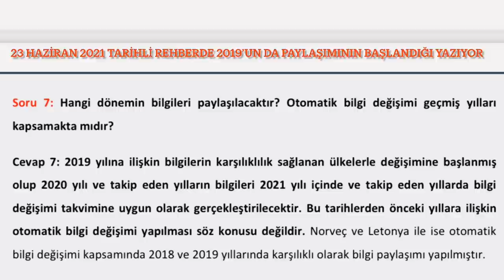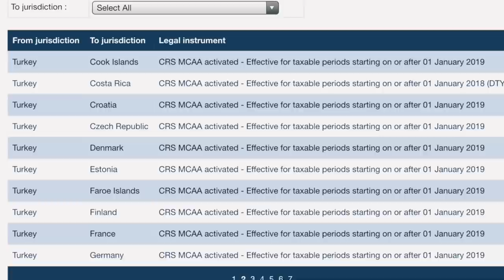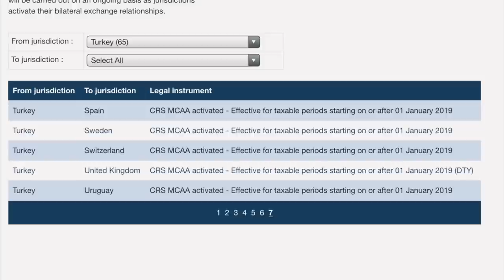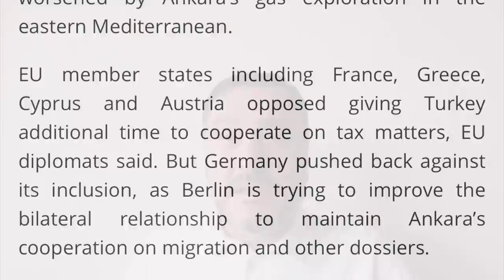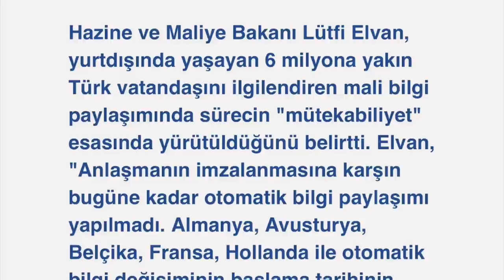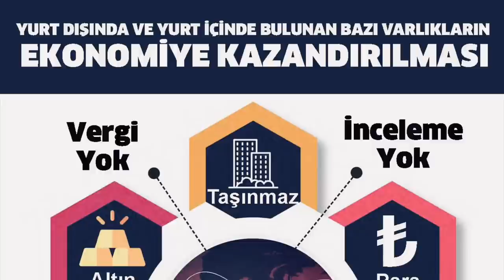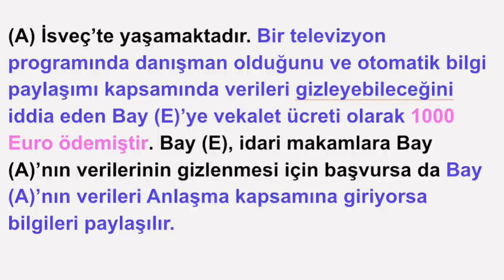Hesabınızın Paylaşılıp Paylaşılmadığını Nasıl Öğreneceksiniz? - OTOMATİK BİLGİ PAYLAŞIMI (18.7.2021)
Şu anda paylaşım yapılmakta olunan 65 ülke:

Argentina

Australia

Austria

Azerbaijan

Belgium

Brazil

Canada

Chile

China

Colombia

Cook Islands

Costa Rica

Croatia

Czech Republic

Denmark

Estonia

Faroe Islands

Finland

France

Germany

Gibraltar

Greece

Greenland

Grenada

Guernsey

Hungary

Iceland

India

Indonesia

Ireland

Israel

Italy

Japan

Jersey

Korea

Latvia

Liechtenstein

Lithuania

Luxembourg

Malaysia

Malta

Mauritius

Mexico

Netherlands

New Zealand

Norway

Pakistan

Poland

Portugal

Russia

Saint Lucia

San Marino

Saudi Arabia

Seychelles

Singapore

Slovak Republic

Slovenia

South Africa

Spain

Sweden

Switzerland

United Kingdom

Uruguay